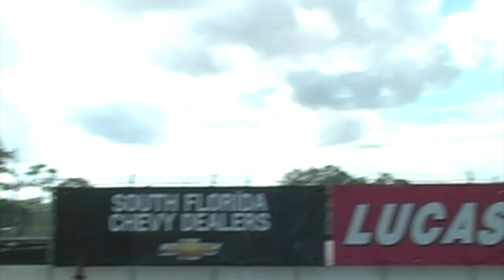Wasabi vs Quiet Storm The Race/Movie @ Palm Beach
Wasabi goes in to battle with Quiet Storm with some confusion so 2 races took place! In Grudge Racing make sure you get your Stips right!